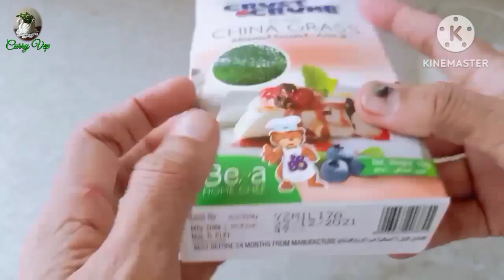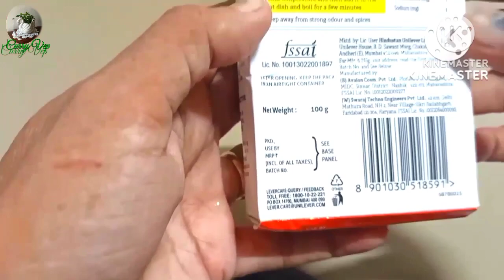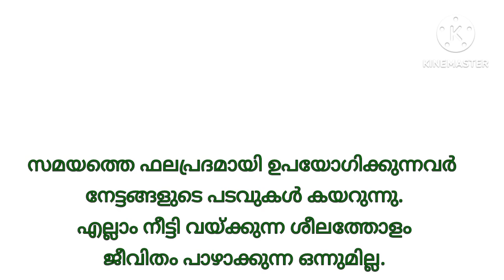Caramel Mango Pudding// കാരമൽ മാംഗോ പുഡ്ഡിംഗ് # Curry Vep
Yummy Caramel Mango Pudding is very simple and very tasty. please do try this Caramel Mango Pudding. Hope you all try this. please watch the video completely. thank you by "Curry Vep".